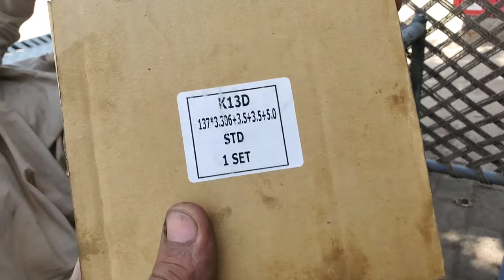Engine Piston kyon crack hote hain kya reason ho sakta hai ?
Piston kyon crack hote hain kya reason ho sakta hai ?

Model : HINO Engine K13D